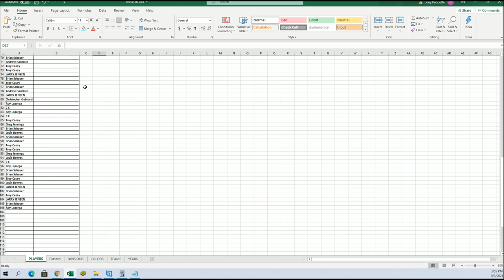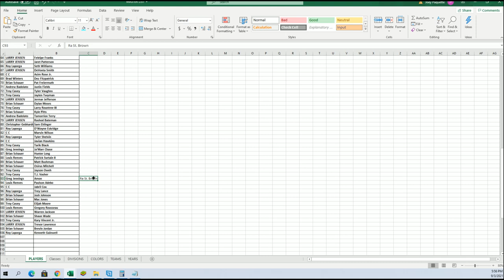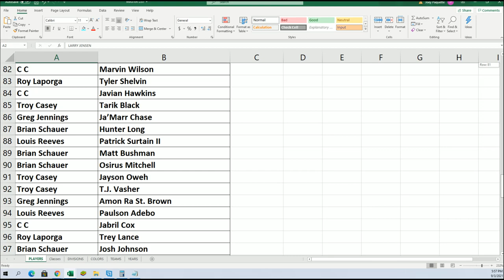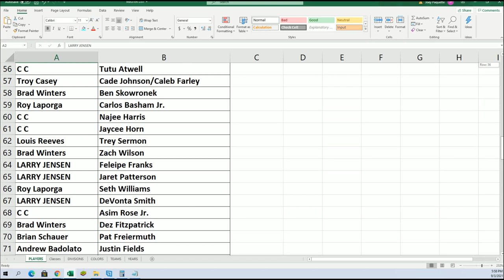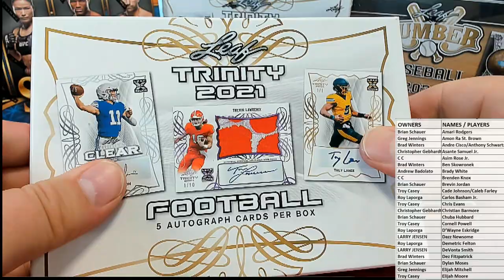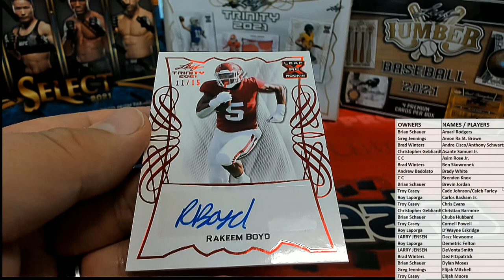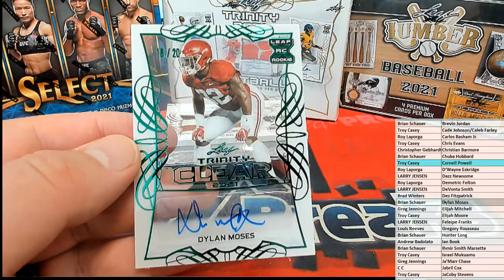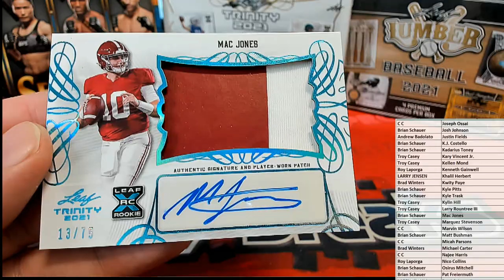BOX ID 21TRINFB102 2021 Leaf Trinity Football Hobby